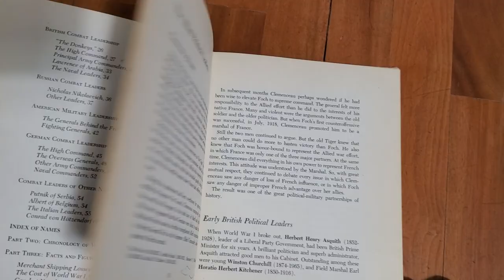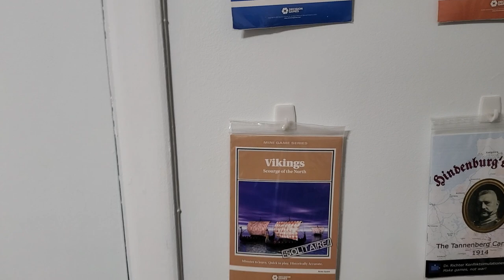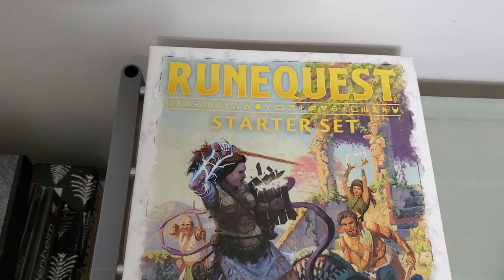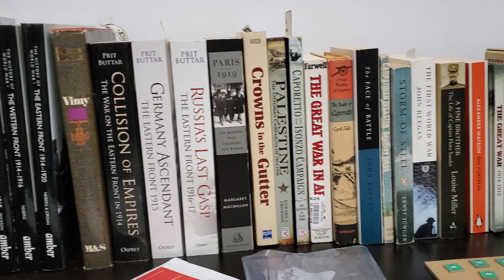WWI Here We Come!